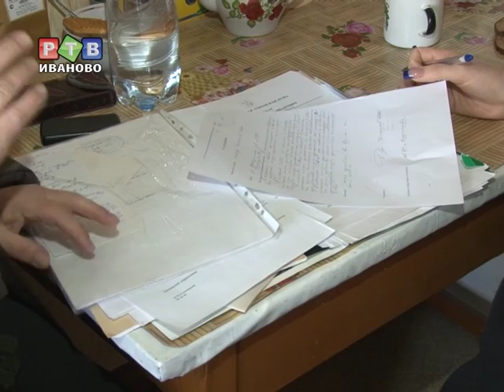Гетто в центре Иванова